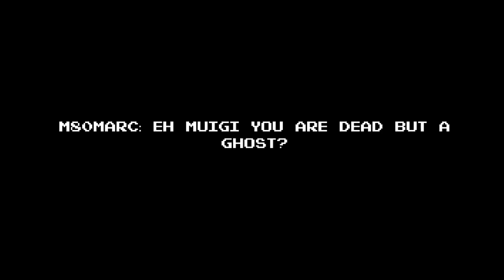M80Marc talk Dead Muigi Video Review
The Gameplay Video is on  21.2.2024 at 5pm in gmt+1

AS The Official Premiere